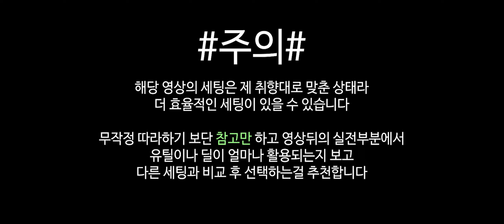뇌 빼고 하는 톱질! 🔆선브레이크 깡딜 도끼 차지액스 세팅과 실전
세팅은 영상 초반에도 말했듯 다른 더 좋은 선택지가 있을 수 있으니 참고만 하셔요
그리고 당연히 속성으로 세팅 맞추면 더 강할겁니다 5종류나 맞추고 퀘마다 다르게 드는게 구찮을뿐

BGM1 : Emplexx  LUV U

BGM2 : FFXIV OST - Hic Svnt Leones